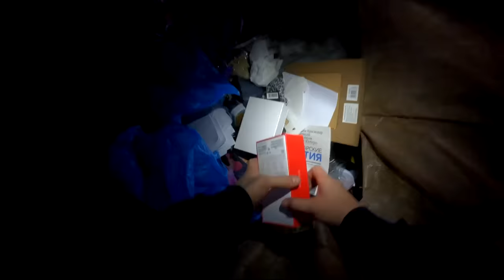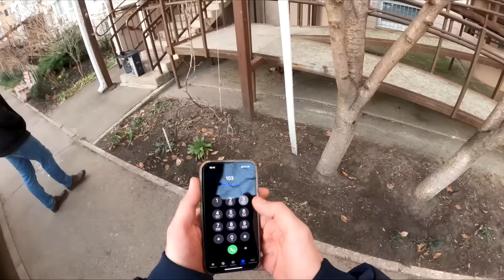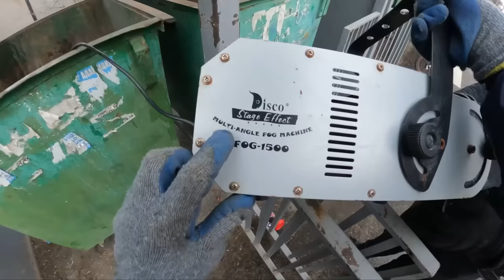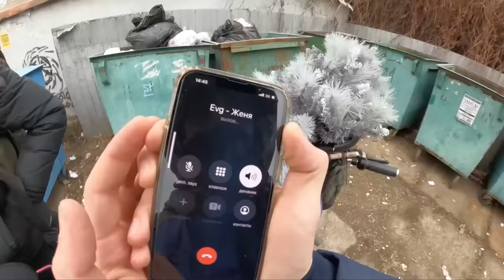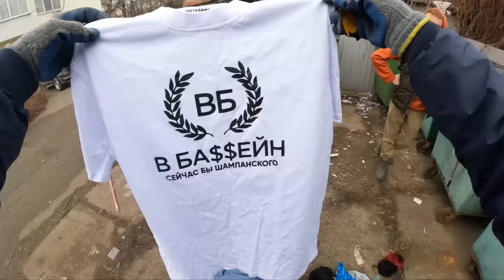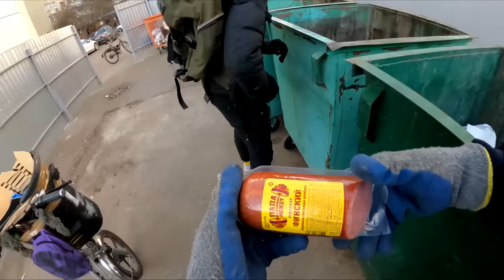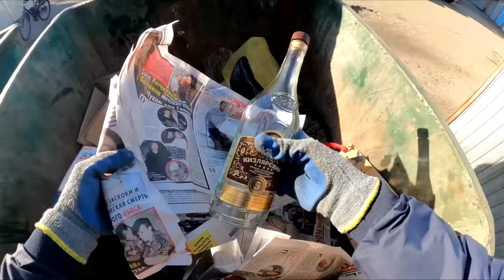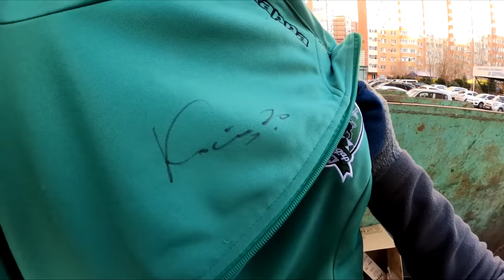Как я зарабатываю лазая по мусоркам ? Dumpster Diving RUSSIA #50